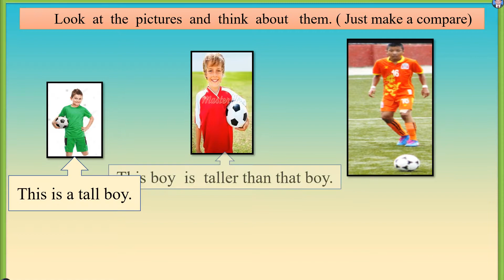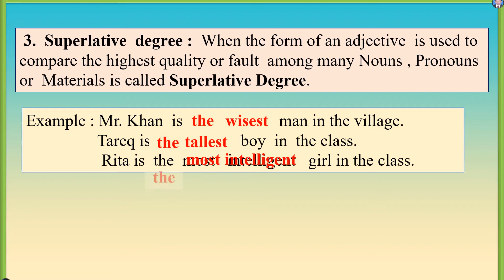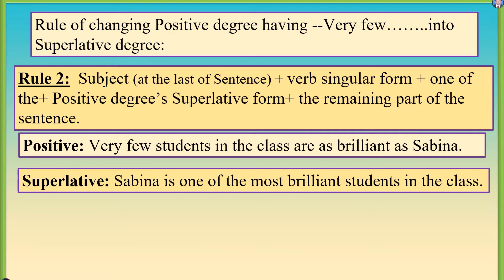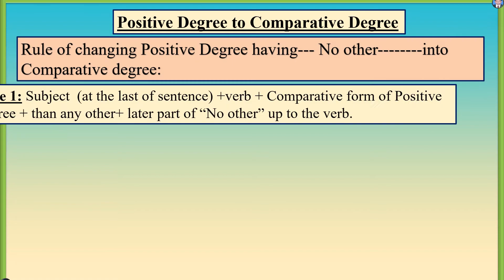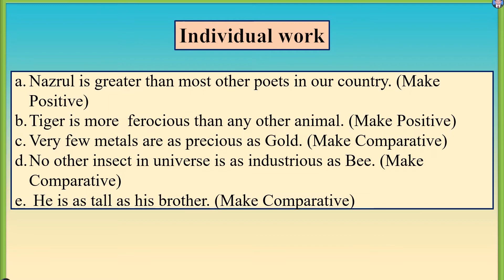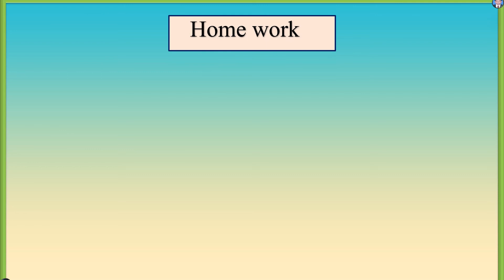Degree of comparison (Positive-Comparative-Superlative)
Learning Outcomes
After the end of the lesson students will be able to
define   degrees and their forms.
 identify Positive, Comparative & Superlative form.
change the forms of degree into vice-versa.
 fill  up  the  blanks  with  appropriate  adjectives .